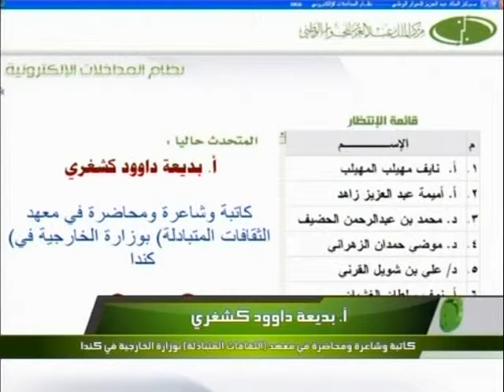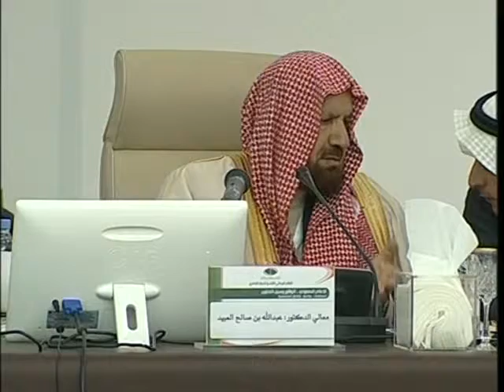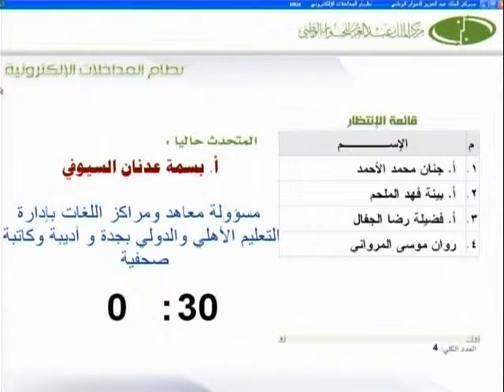اللقاء الوطني التاسع الجلسة الثالثة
اللقاء الوطني التاسع بعنوان الإعلام الواقع وسبل التطوير والذي عقد في مدينة حائل بتاريخ 22و23 فبراير 2012